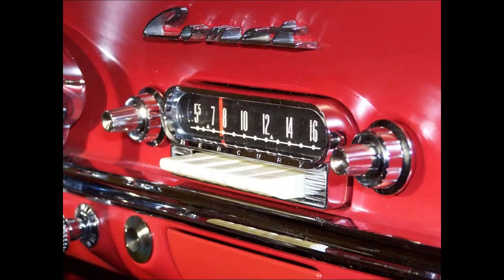THE CAROLS - Fifty Million Women